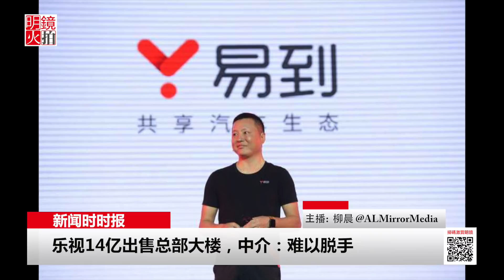樂視14億出售總部大樓，中介：難以脫手（《新聞時時報》2017年11月30日）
近日，有多家房产中介公司透露，位于四环边朝阳公园附近的乐视大厦整栋大楼将出售，总面积为2万平方米，售价为14亿元。该人士表示乐视大厦是乐视控股的资产，并不属于乐视网上市公司。
今年以来，因“缺钱”而痛苦挣扎的乐视正在想尽办法摆脱困境。前不久大股东融创中国还下达了旗下物业必须使用乐视品牌电视的通知。但根据财经网站Wind资讯的数据，乐视生态欠款总额超过200亿元，即便卖楼也是杯水车薪。今年年初，融创中国向乐视注资168亿元，但未能令其重新振作。目前，乐视创始人贾跃亭依然没有回国。